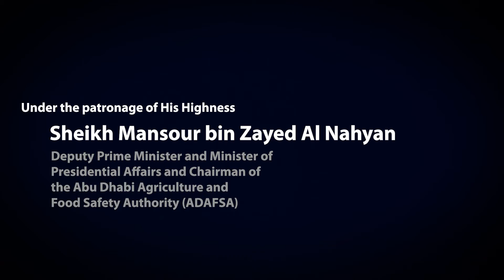SIAL Middle East 2021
One of the Middle East’s largest food, beverage, and hospitality events, held concurrently with the Abu Dhabi International Date Palm Exhibition SIAL ME will take place from 7 – 9 December 2021 hosted and organised by Abu Dhabi National Exhibitions Company (ADNEC).